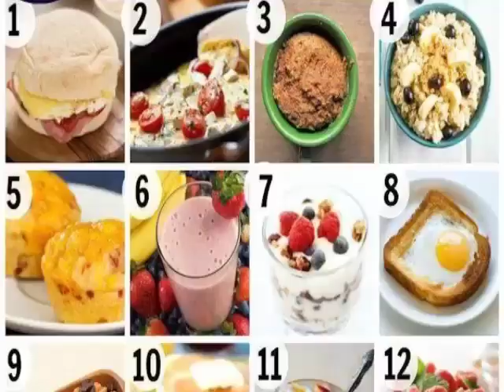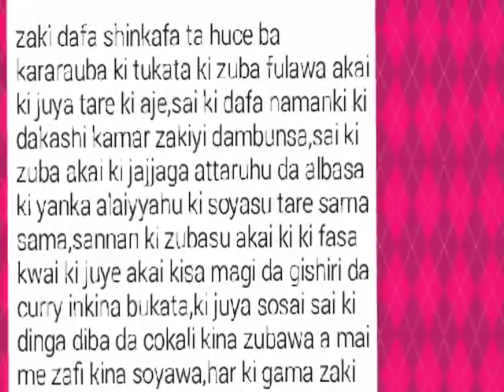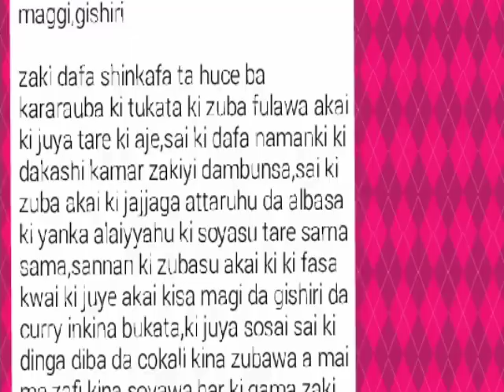Rai Dangin goro || Zumuntar Kenan || Episode 30 || By Ahmad Isa littafin soyayya